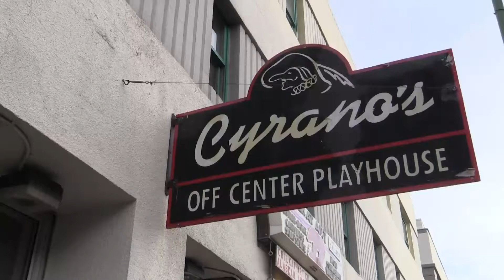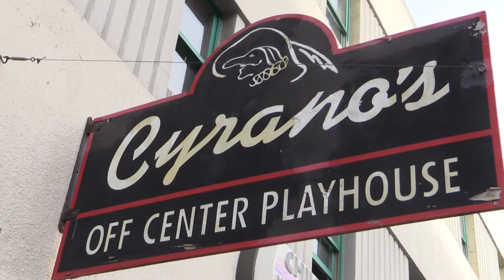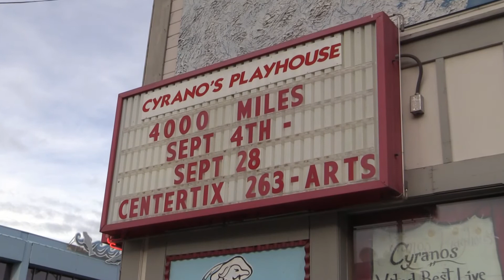ENTERTAINMENT LINK 09-04-2014